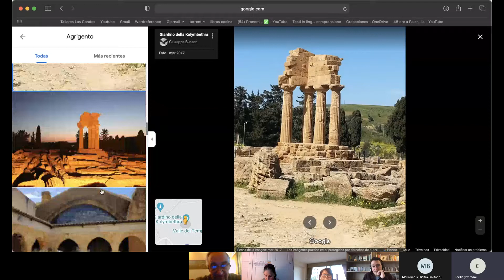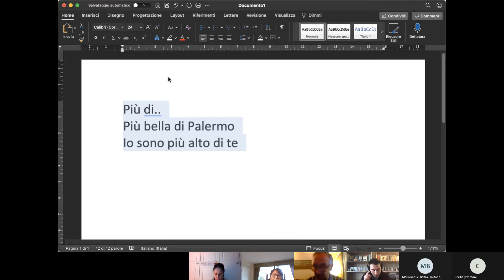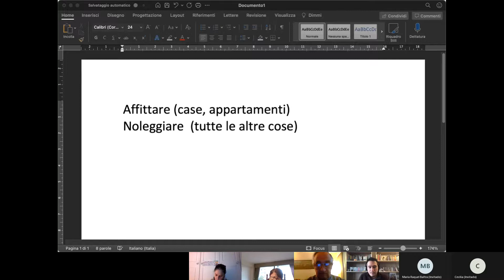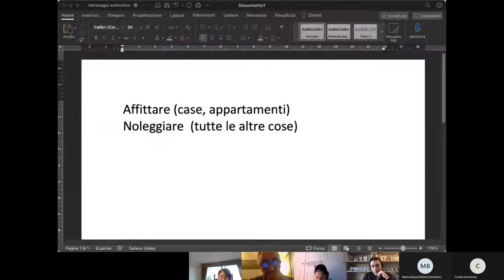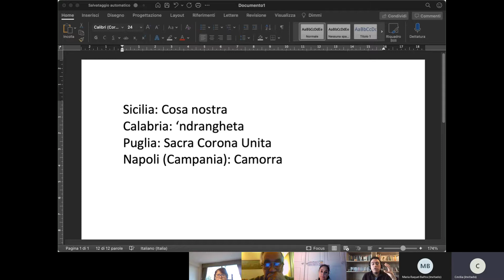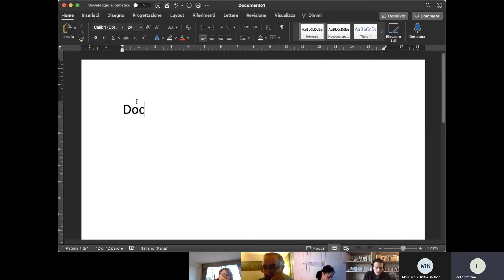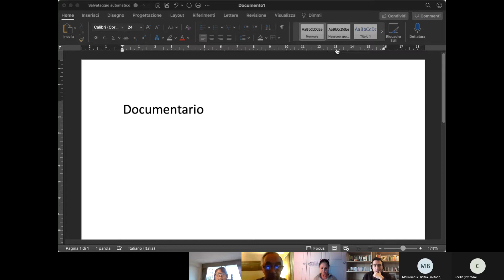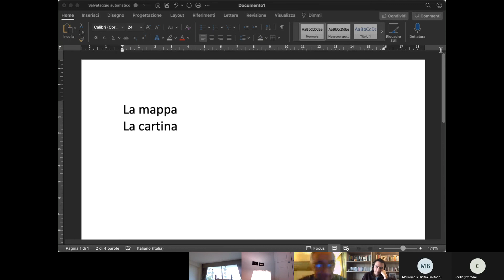11 Intermedio 1 Viernes 25-06 Parte 1